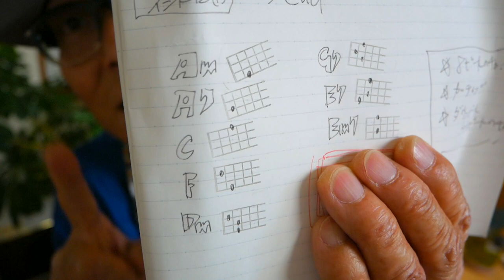【2023スーパー改訂版】星空のディスタンス・THE ALFEE《ウクレレかんたん版コード&レッスン》星空のディスタンス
・初心者Ver 2:50　・かっこいいVer 25:11

6/10~12大阪で開催〜G-Laboポップアップショップ！